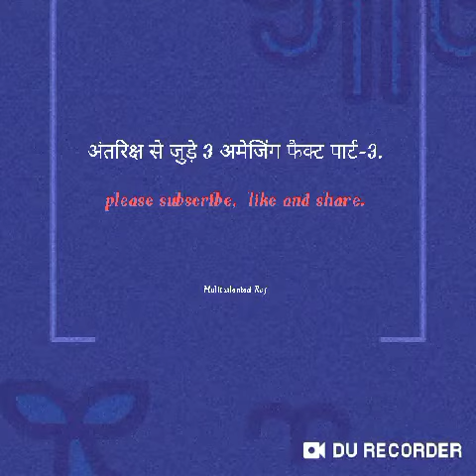अंतरिक्ष से जुड़े 3 अमेजिंग फैक्ट पार्ट–3.